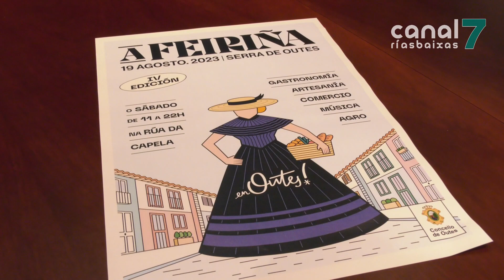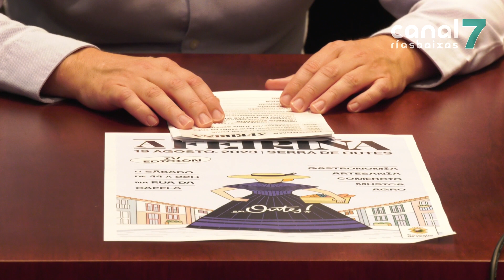Outes celebra este sábado a cuarta edición da Feiriña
Por cuarto ano, o concello de Outes organiza A Feiriña. Será este sábado. Desenvolverase, como é costume ó longo de toda a xornada, na rúa da Capela. Ese día haberá postos de venda de artesanía, roupa e gastronomía. Celebraranse tamén obradoiros e diversas actuacións musicais.